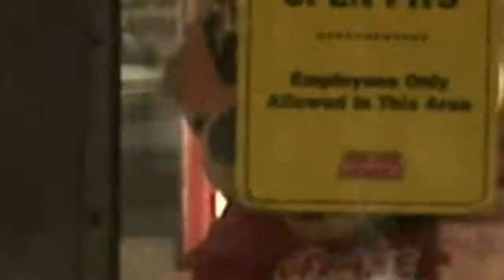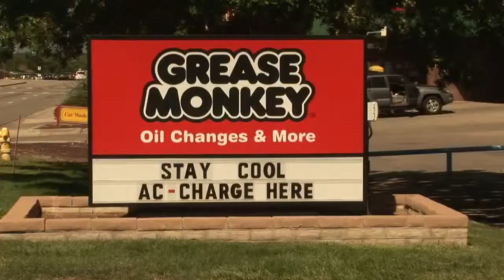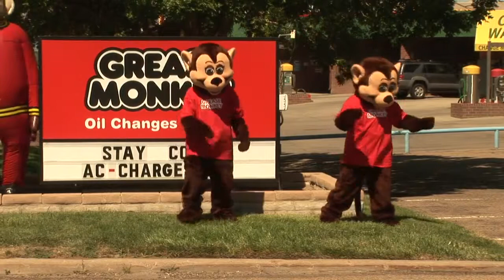Seymore Miles with Grease Monkey!